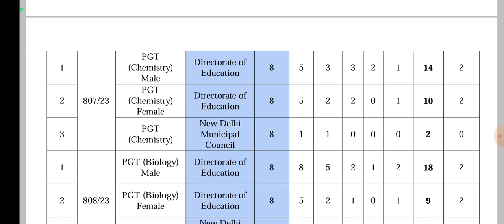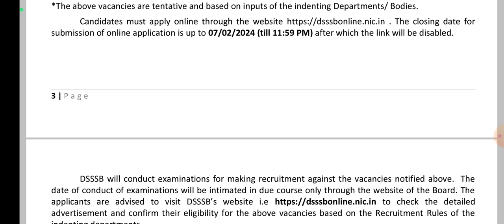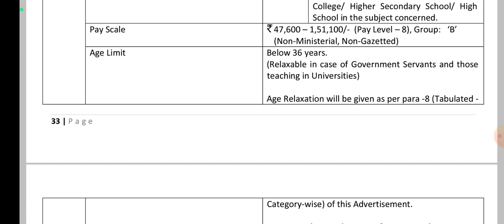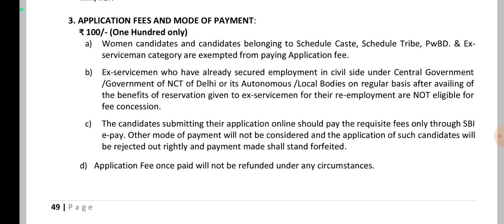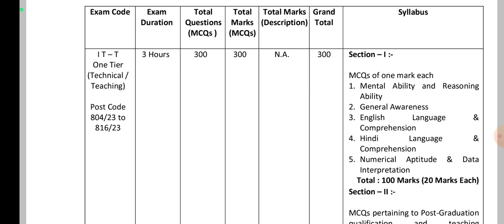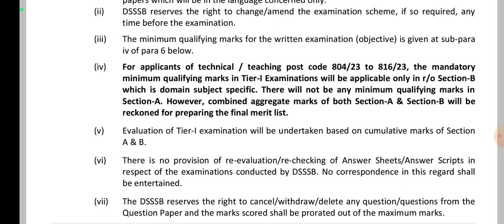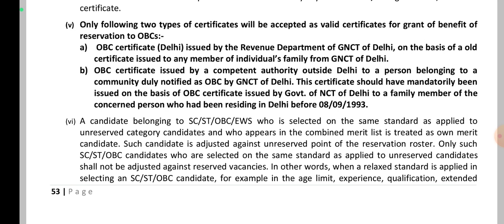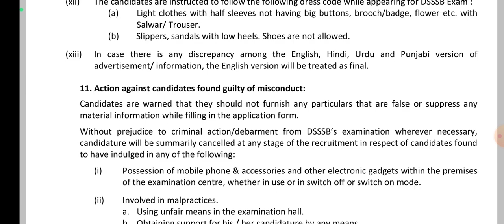PGT GEOGRAPHY recruitment | DSSSB vacancy notification 🔔